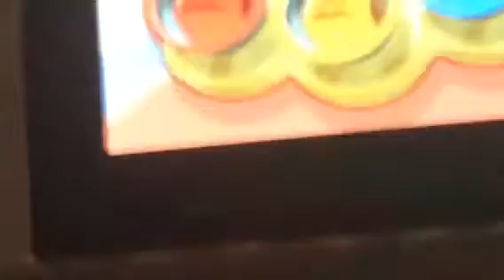We got a new nintendo labo so we will make a video xD